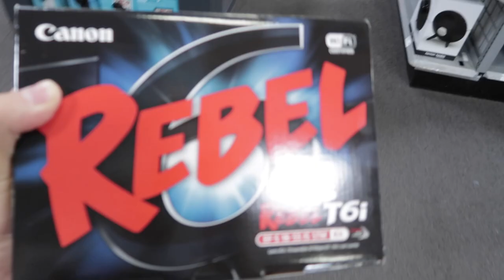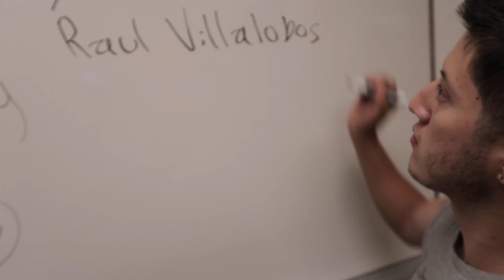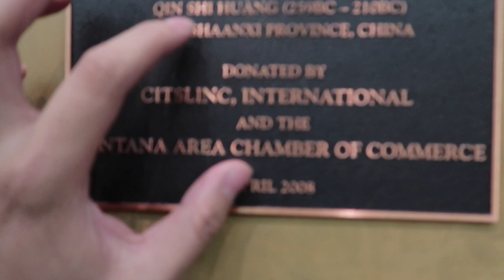Permanent Advertising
stay up